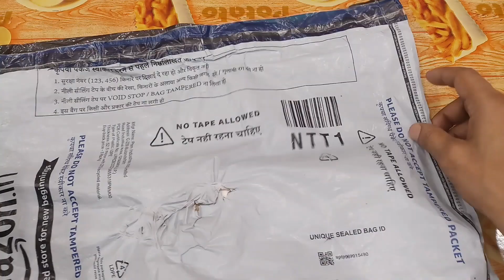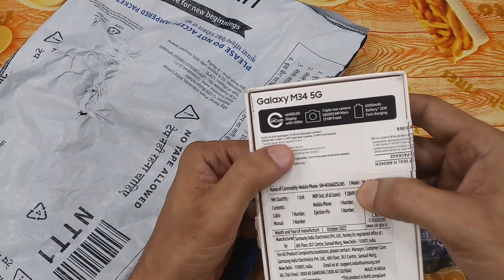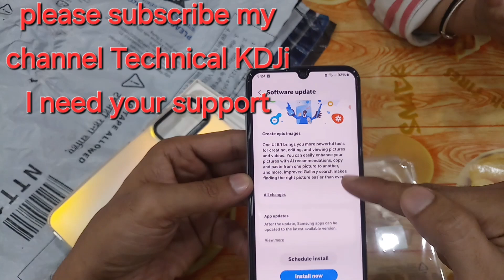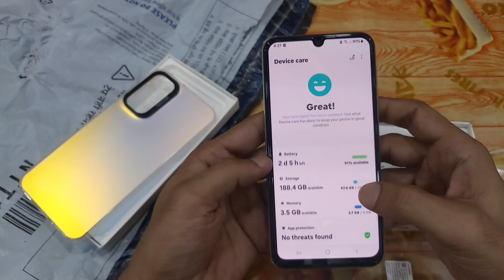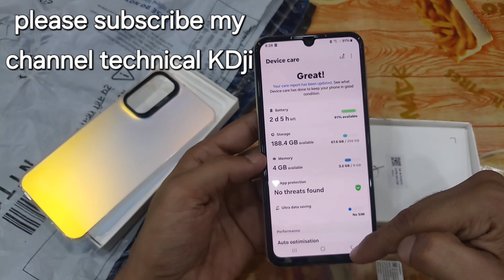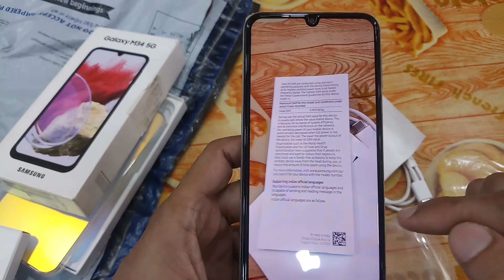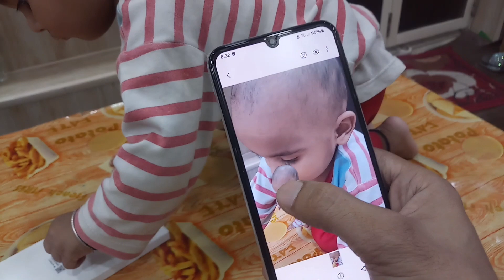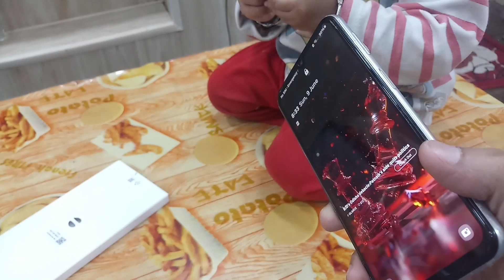Samsung m34 8 gb 256gb game,performance,app, tasking,price,unbox,futures, all details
Samsung m34 game,performance,app, tasking,price,unbox,futures, all details in one vedio 2024